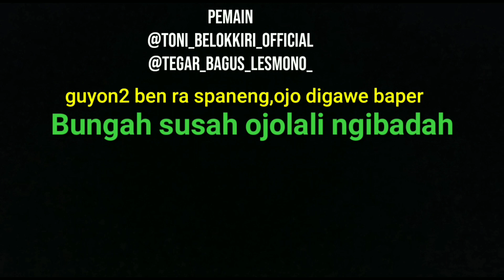Dagelan Jowo "Sido Mudik" sketsa komedi super lucuuu